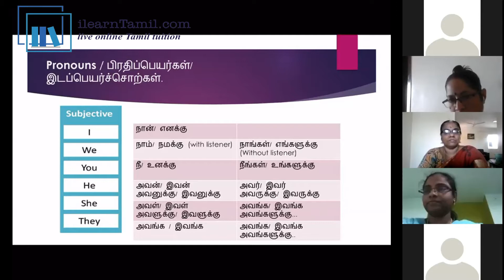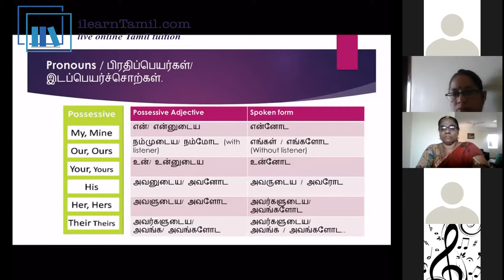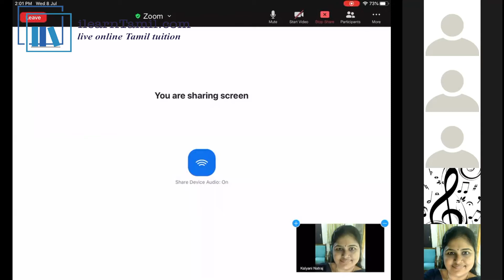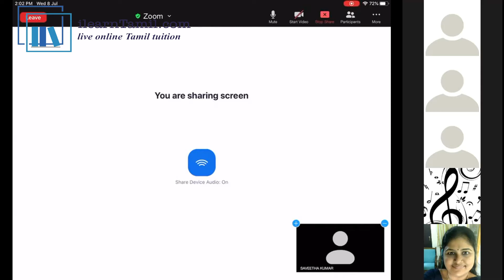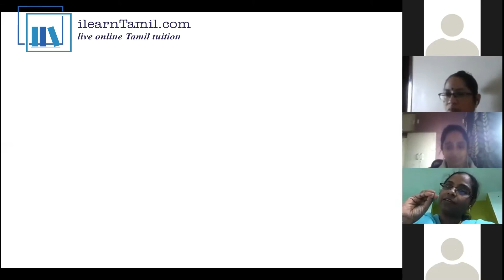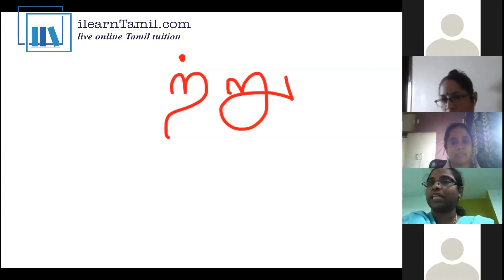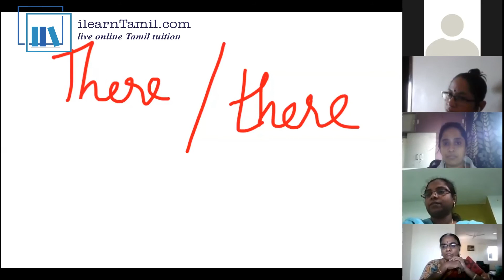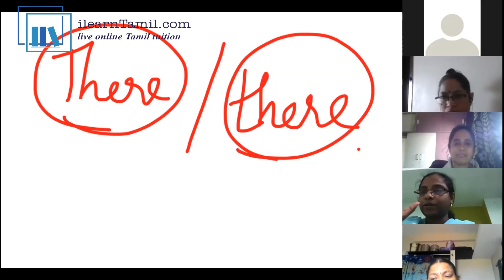Teacher's training session 2 part 2